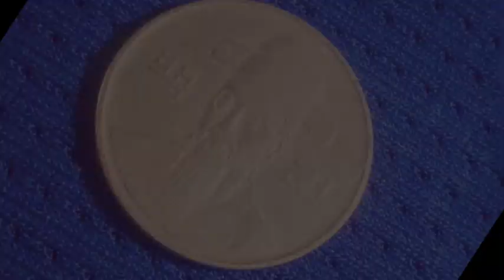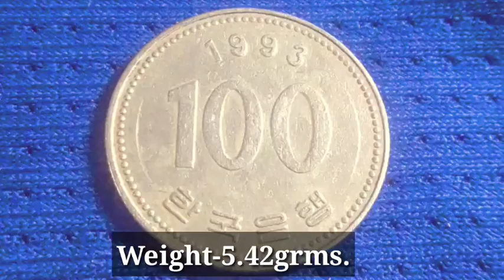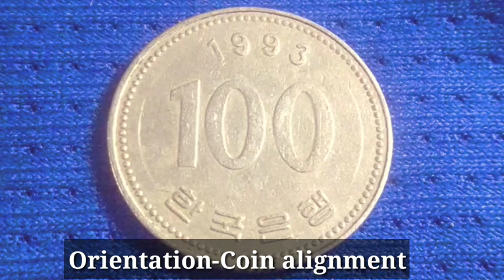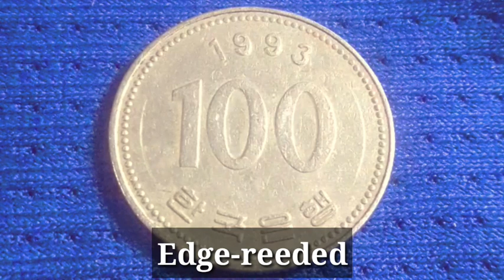100 Won /Korean Won from South Korea